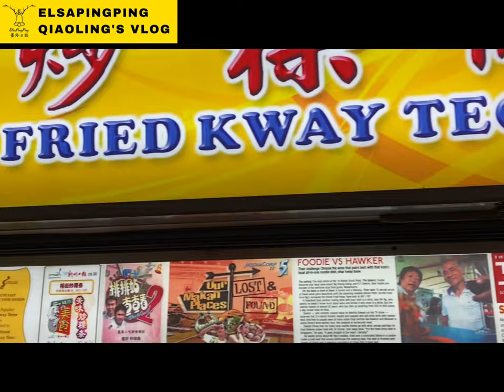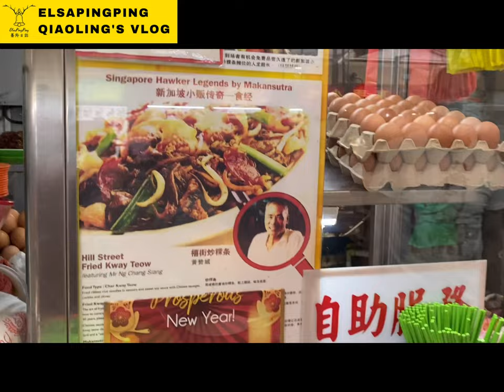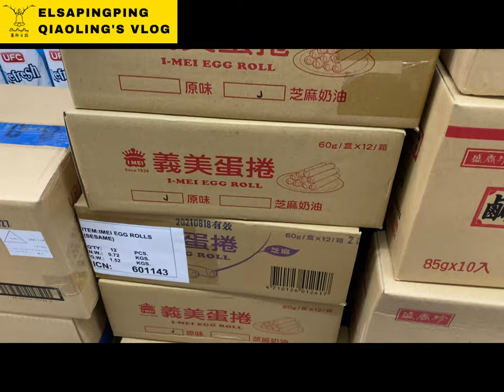2019 Michelin in Bedok Singapore Hill Street Fried Kway Teow Part 2 新加坡勿洛平價米其林美食第二彈 禧街炒粿條 | 蕎羚日誌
【餐廳地址資訊】
Hill Street Fried Kway Teow 禧街炒粿條 牛車水店 Chinatown
335 Smith St, #02-32, Singapore 050335

Fried Kway Teow 炒粿條 SGD $4
16 Bedok S Rd, #01-41, Singapore 460016 禧街炒粿條 勿洛店